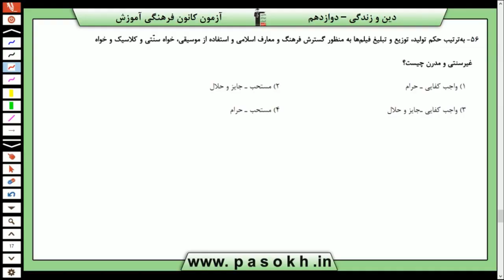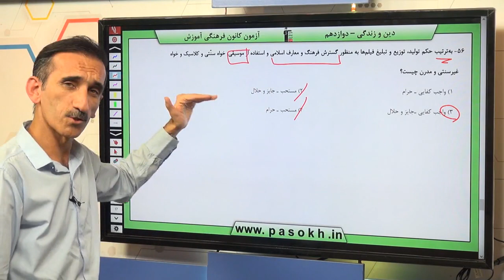پایه دوازدهم تجربي دين و زندگي پيش در مسير احکام الهي در زندگي امروز سوال 56 درصد پاسخگویی 49